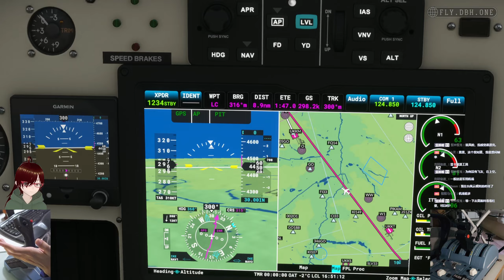飞行全程: 游览AI生成的基辅市 | 微软模拟飞行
0:00 解释: 自动地景
1:48 冷舱启动
4:41 滑行
7:22 起飞
8:39 飞向基辅
10:16 游览
23:36 离开基辅
28:57 着陆
34:47 结尾

今天请大家跟随大波胡驾驶的这架飞机来游览微软模拟飞行AI生成的乌克兰首都基辅市